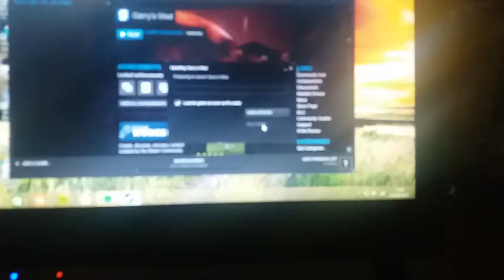Garry mod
Hi